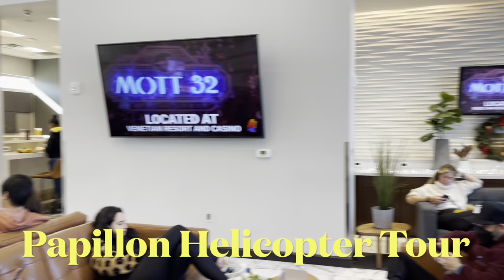Papillon Grand Canyon Helicopter Tours 4k | Las Vegas